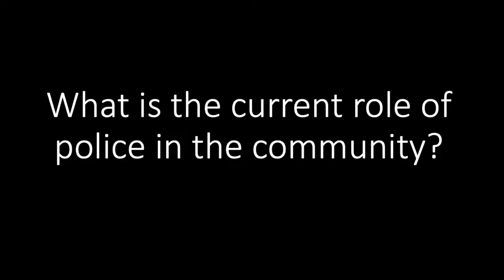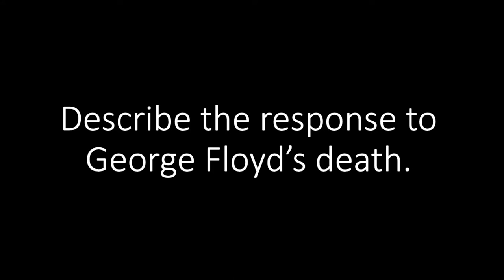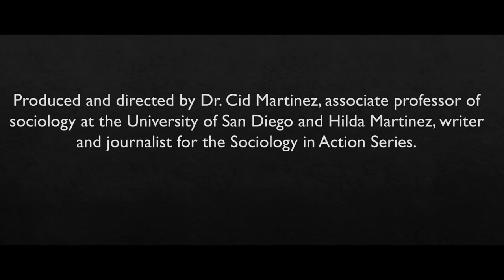Laila Aziz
We spoke to Laila Aziz, a leading advocate for police abolition in San Diego for many years. Her insights are valuable given that many cities across the U.S. such as Minneapolis, Los Angeles and New York are starting to push for the elimination or defunding of police departments. These ideas go back to the work of the 1960s and the Black Panthers efforts to abolition policing. Currently, there is a lack of clarity and understanding of what police abolition is and what it would look life if implemented. Ms. Aziz discusses what police abolition means for many activists and what it could look like for black and brown communities.